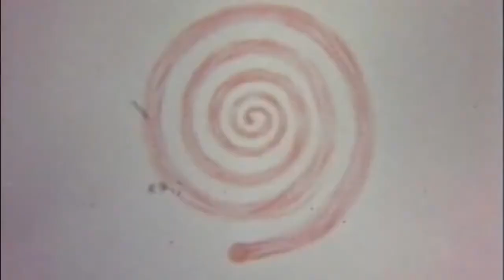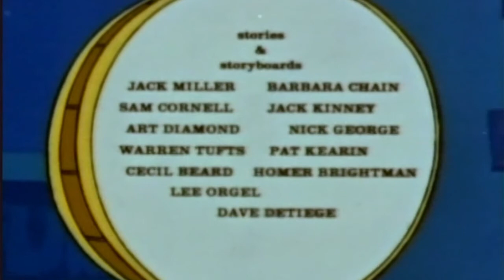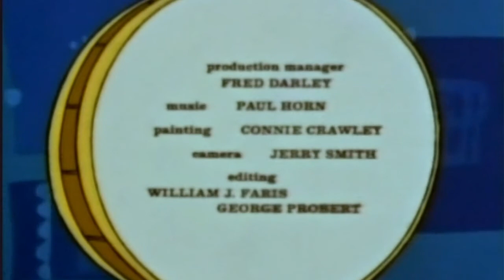The 3 Stooges: Dentist The Menace (1965) | Full Short | Joe DeRita | Larry Fine | Moe Howard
Curly Joe has a toothache and Moe tries to solve the problem himself.

Directors: David Detiege, Edward Bernds
Writer: David Detiege
Starring: Joe DeRita, Larry Fine, Moe Howard